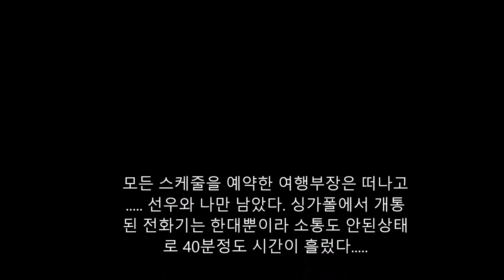[ 2017년 말레이시아 싱가포르여행 21] 아이들과 함께 하는 여행